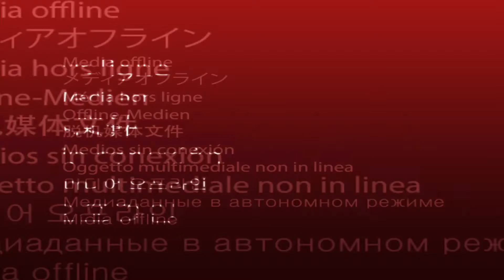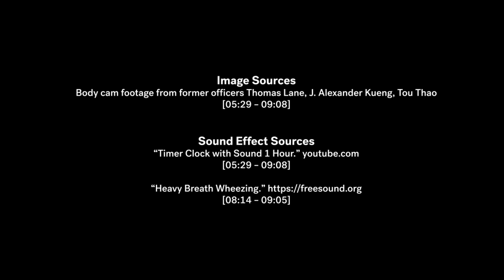#11 Exhaustion | Elizabeth Diller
The act of making the invisible visible drives much of the work of Elizabeth Diller’s studio. In response to the prompt given by the project Finite Rants, the author chose to make tangible the double-headed crisis that defined 2020. The visual essay Exhaustion quantifies and spatializes the intersection of a racial and medical reckoning.

EXHAUSTION a visual essay by Elizabeth Diller